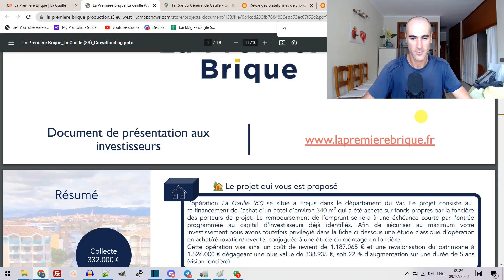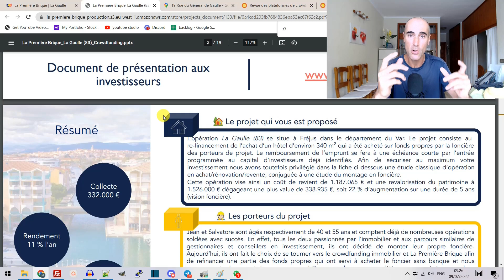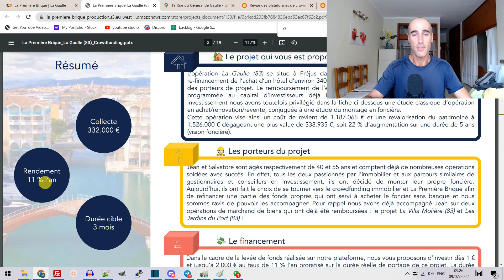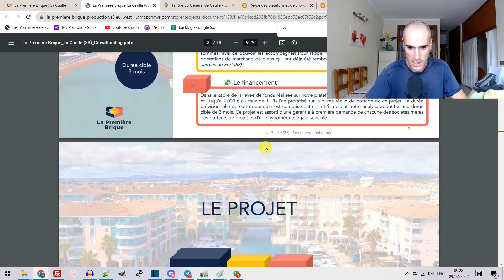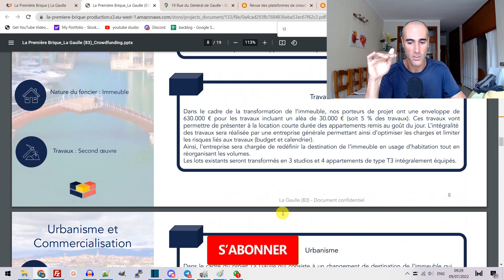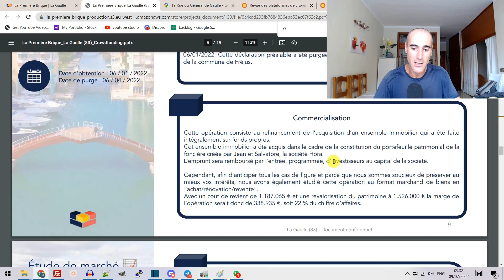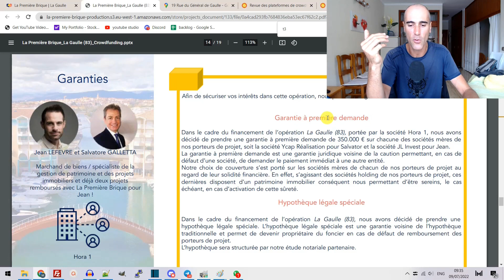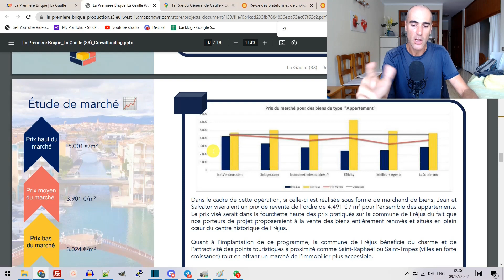La Gaulle | Projet de crowdfunding immobilier chez Lapremierebrique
Nouveau projet de crowdfunding immobilier chez Lapremierebrique
👍 Pour investir avec Bonus : CODE: MBS au moment de l'achat et cliquer sur VALIDER